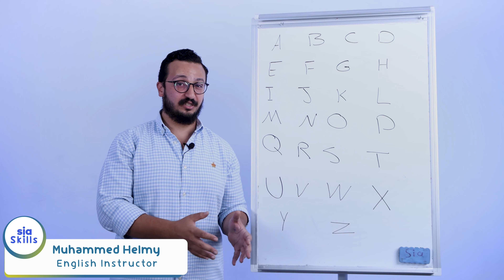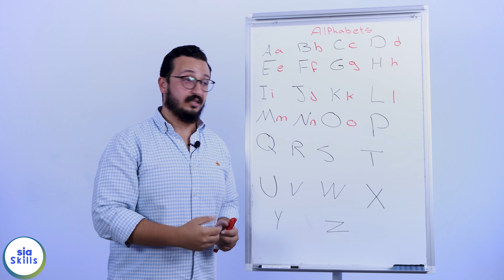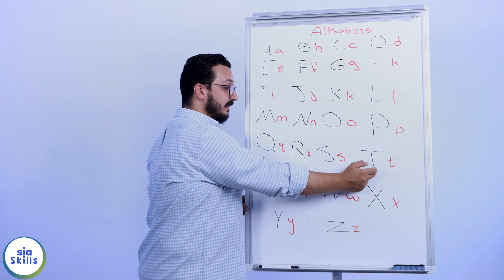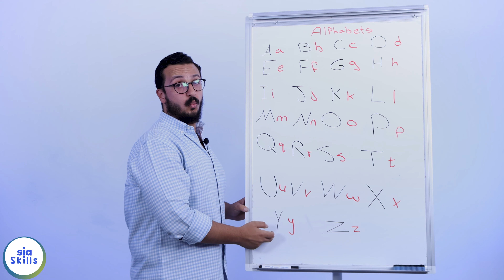EP 1 ABC 2